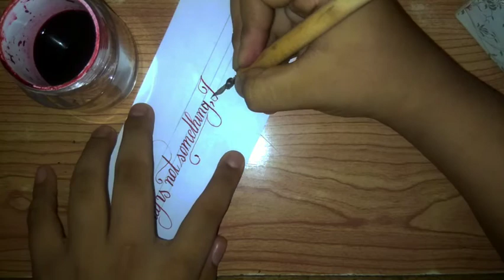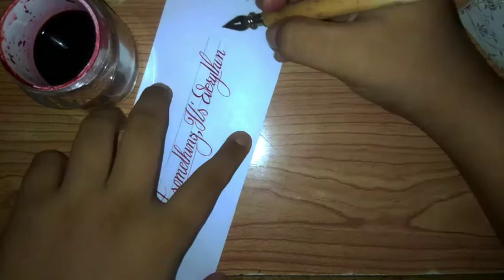Writing thought | Calligraphy Experts